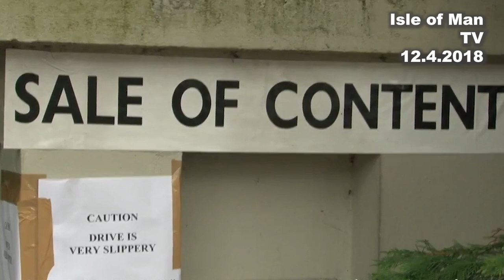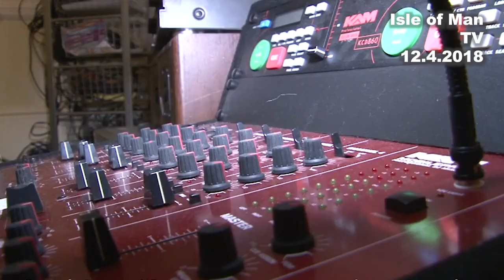IoM TV archive: Trevor Baines 12.4.2018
Remembering the late Isle of Man businessman Trevor Baines who Paul Moulton talked to in 2018. Mr Baines had been found guilty of money laundering and false accounting in 2009 and had served six-years imprisonment in the Manx prison.